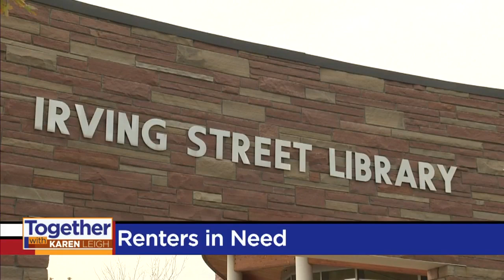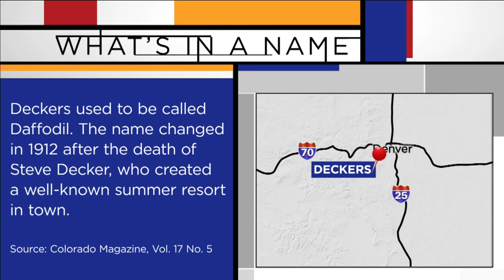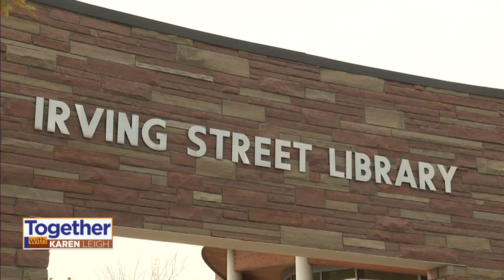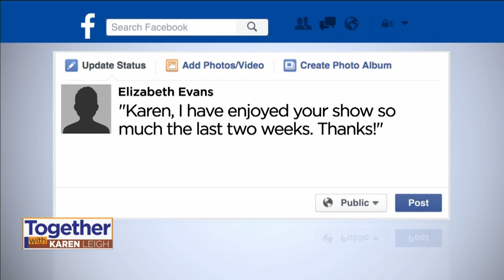'Together With Karen Leigh' Show, 10/12 & 10/14